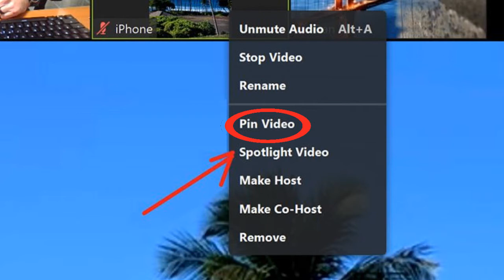BERKREASI DENGAN APLIKASI ZOOM UNTUK ACARA LIVE STREAMING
Ada cara seru untuk buat live streaming makin seru dengan aplikasi zoom. Caranya cukup mudah dan cepat.. tonton video ini ya..